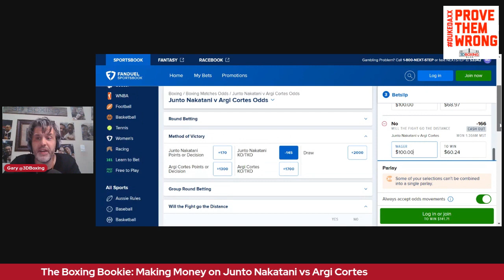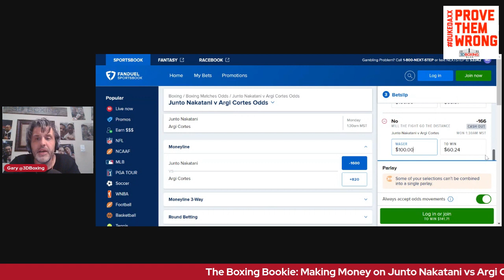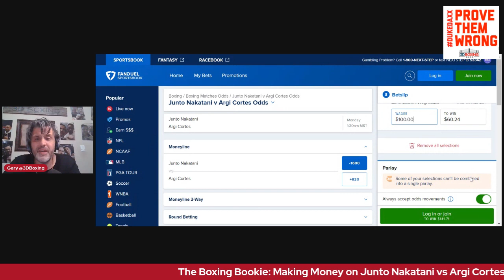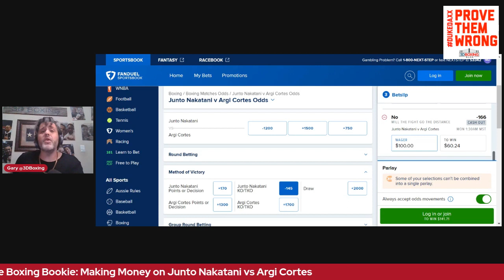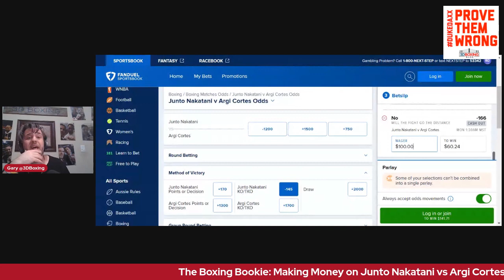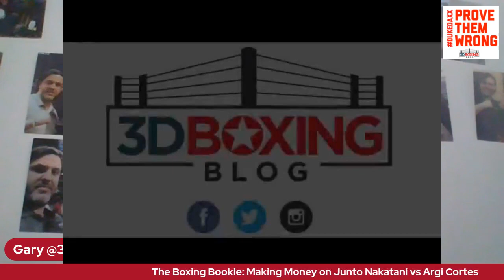The Boxing Bookie: Making Money on Junto Nakatani vs Argi Cortes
The Boxing Bookie shows you how to make money on the WBO Super Flyweight title fight on September 18th between Junto Nakatani and Argi Cortes in Nakatani's native Japan